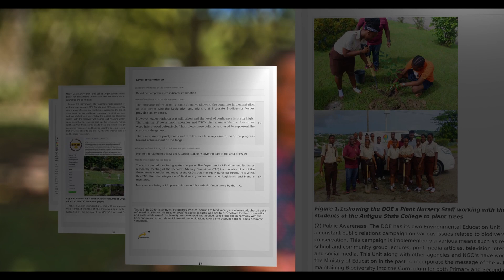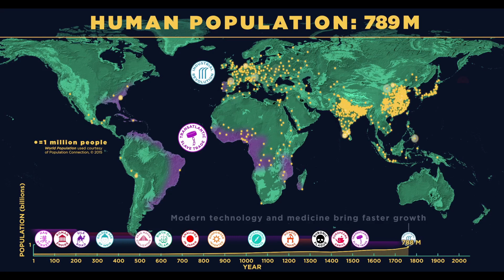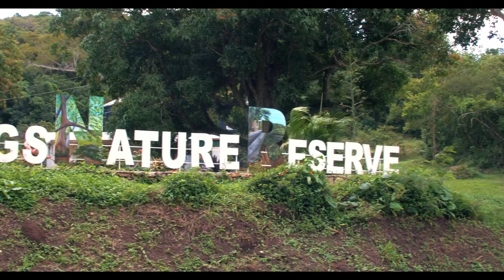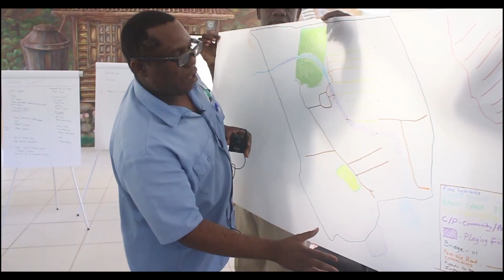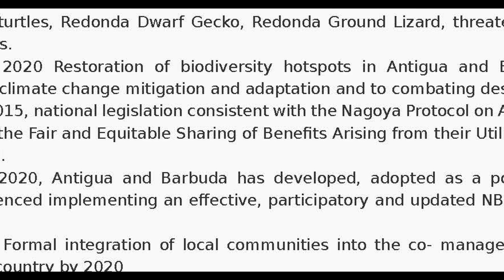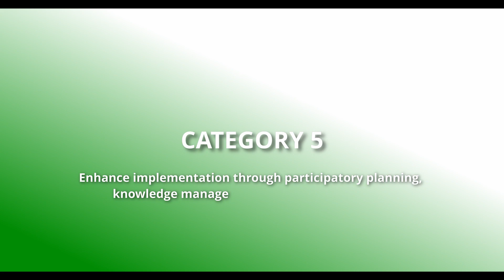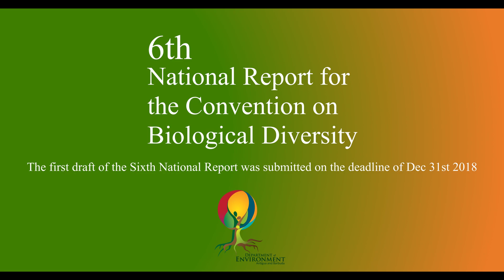Antigua & Barbuda 6th National Report for the Convention on Biological Diversity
Antigua & Barbuda created National Targets based on the related Aichi Targets.
 However, they were amended to ensure some level of attainability based on
our National Resources. Take a look at our accomplishments so far.